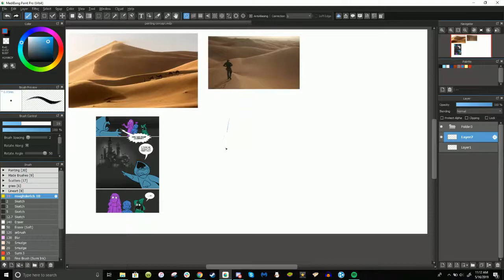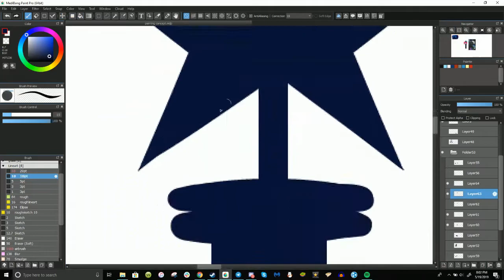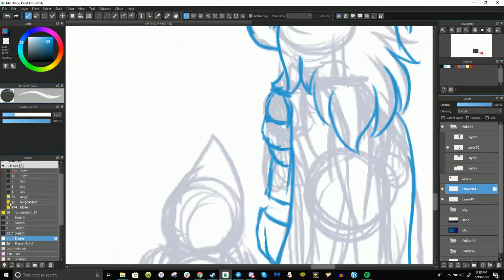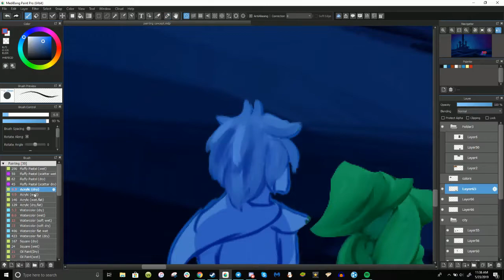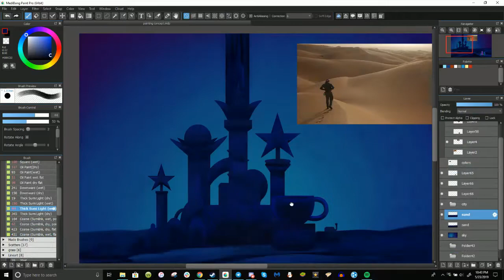Howling Deserts // Speedpaint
First painting in awhile! I actually really enjoyed drawing this piece, especially since it may become a mini-series based on the Deltarune Comic by LynxGriffin from Tumblr, one of my favorite fan-comics so far. Since most of the pages have very simple coloration I kinda took some liberties into this particular piece, while jamming out to the Journey soundtrack (the video game). It was a joy to paint since I love drawing sceneries and "concept art." Anyway, hope you all like this painting. ^^

Fav andComment on Deviantart!

Like and Retweet on Twitter!

Like and Reblog on Tumblr!

Song:
Nascence and Road of Trials from Journey

Programs:
Medibang Paint Pro (art)
GeForce Experience (recording)
VideoPad (editing)

Like my work? It only costs $3.00 and is done with very few clicks!